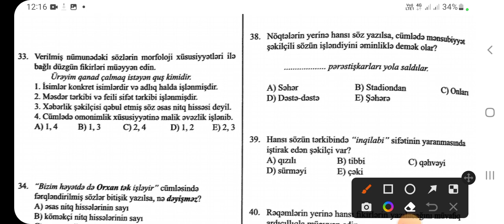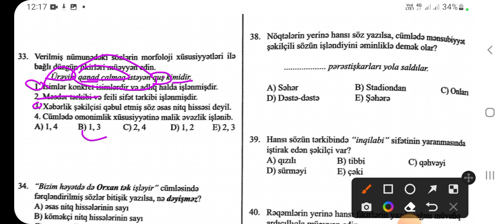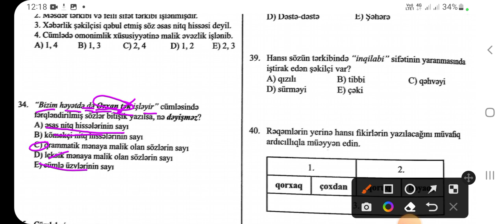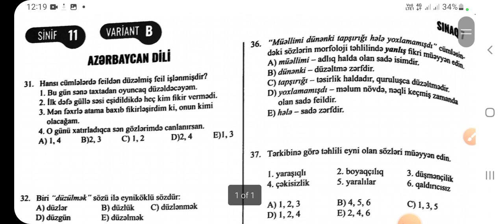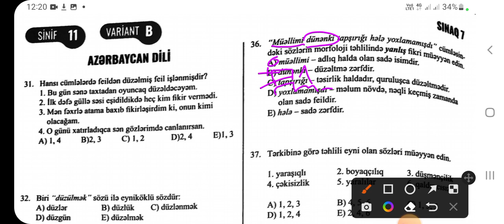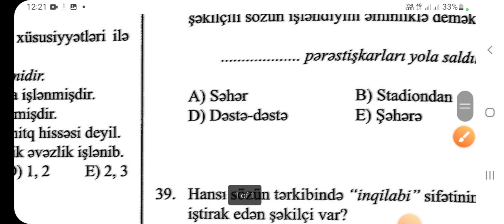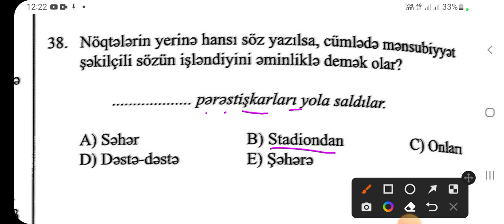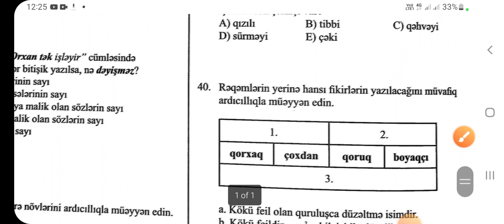26 fevral Güvən sınaq 7. Sinif-11.Azərbaycan dili sualları